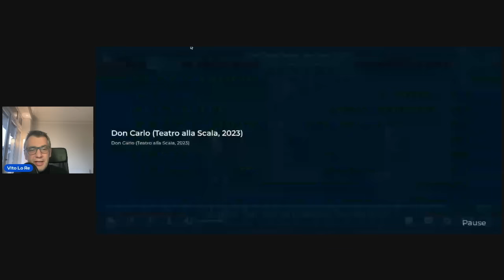Recensione della Prima della Scala: Un Don Carlo con tante stelle ma poche luci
La review della prima scaligera del 7 dicembre